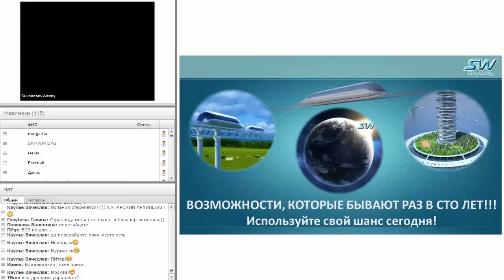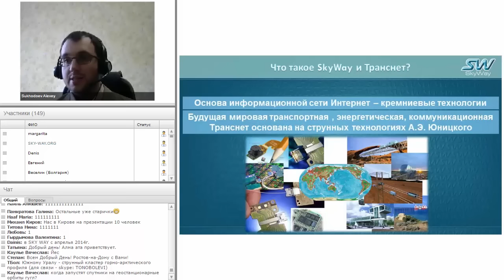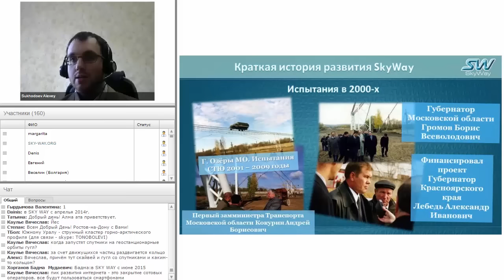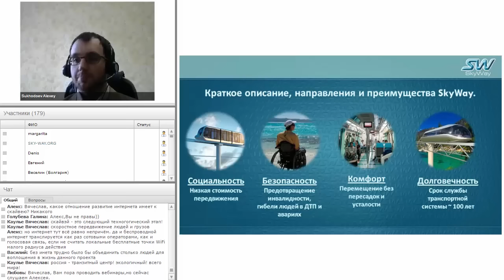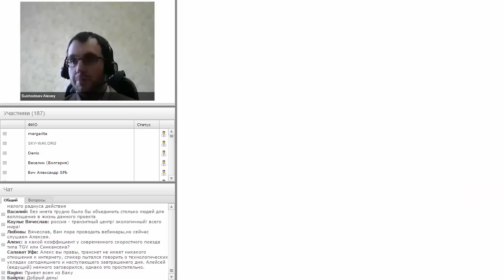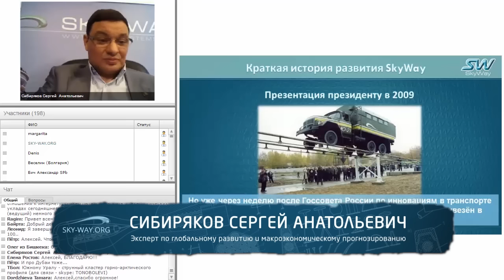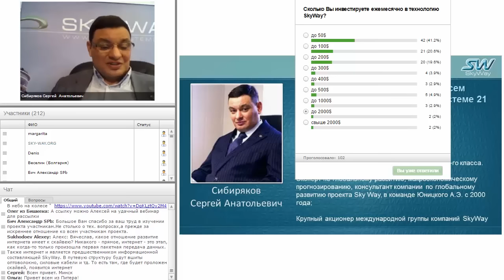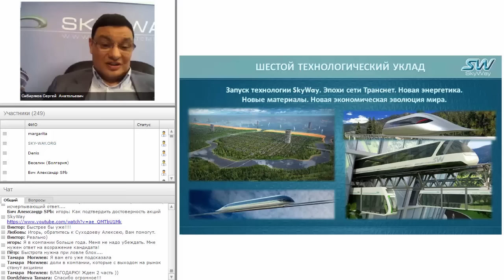Надежные инвестиции в SkyWay. Выбор профессионалов!